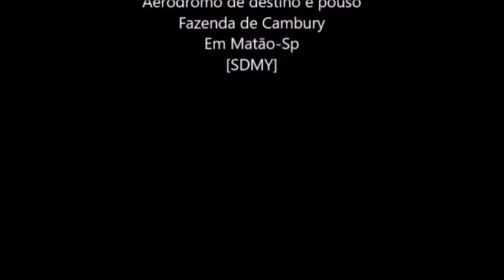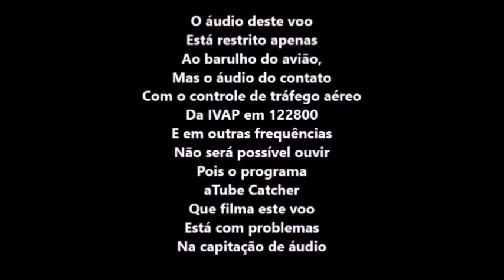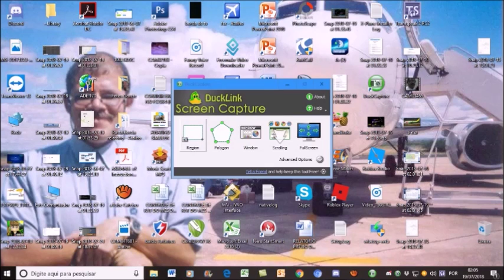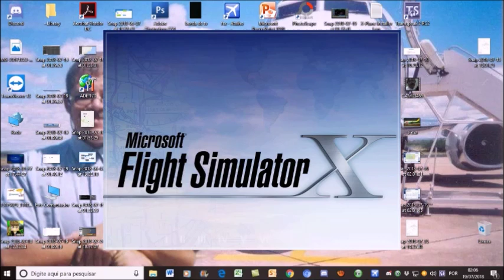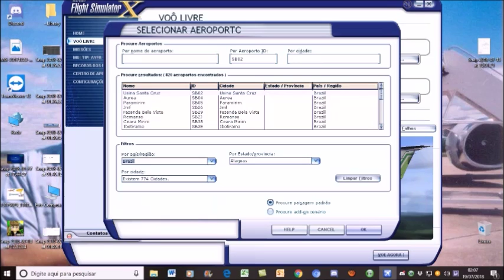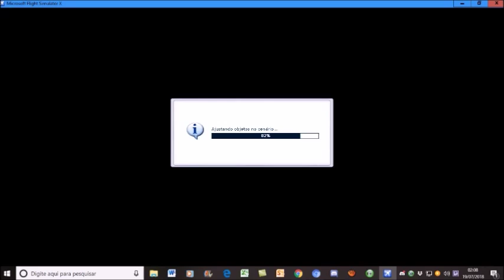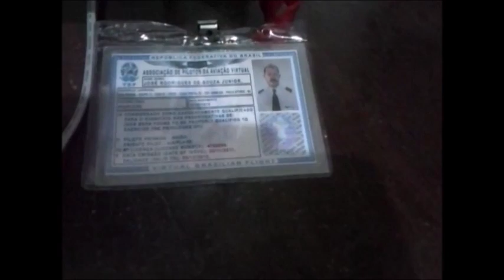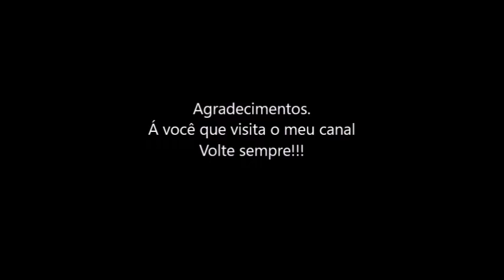Meu voo n° 615 na IVAO cancelado em 18/07/2018--parte2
Atenção. OBS: Eu fiquei entre as 01:41hs até as 14:24hs de 19/07/2018
E aí me restou fazer um rastreamanento no anti virus entre 15:21hs até 16:21hs de 19/07/2018,

Eu tentei entrar na IVAO,
E o sistema IVAP não permitiu..